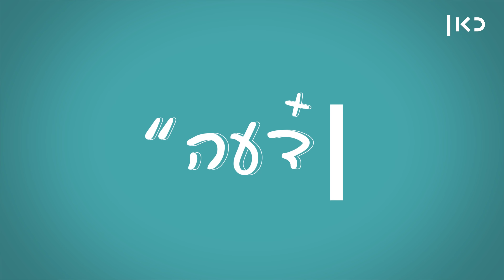כאן דעה | אבישי עברי נגד חוק הלאום. רגע, מה?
כאן | משמאל תוקפים אותו, מימין מהללים אותו, התקשורת מתעבת אותו וערבים ודרוזים מפגינים נגדו. אז מי צודק? ובכן, כולם טועים

כתיבה והגשה: אבישי עברי
בימוי: נדב אמבון
צילום: נעם שוגנובסקי
הפקה: חן פרחי
עריכת וידאו: בן ויזר
עיצוב אנימציה: מעיין כהן